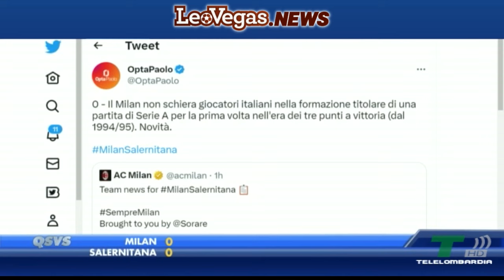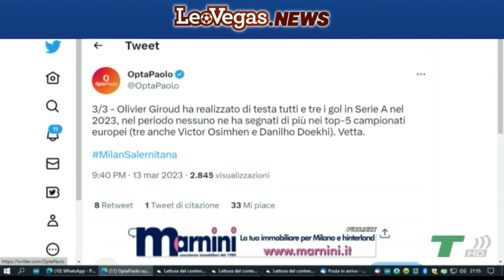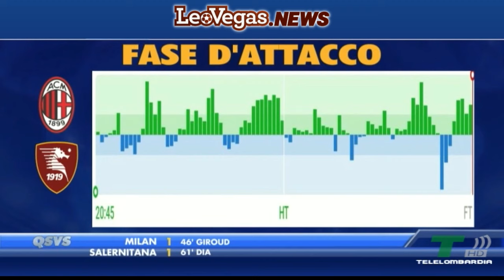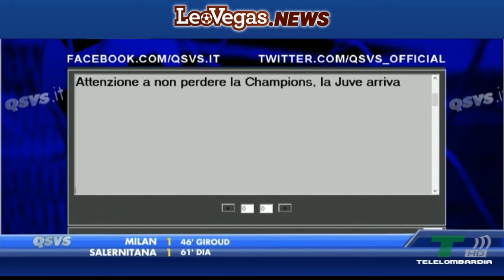GOL DI MILAN SALERNITANA 1-1: I ROSSONERI SPRECANO, SOLO UN PARI A SAN SIRO